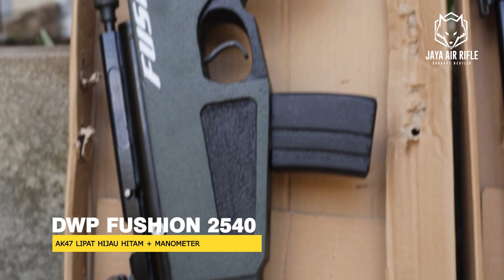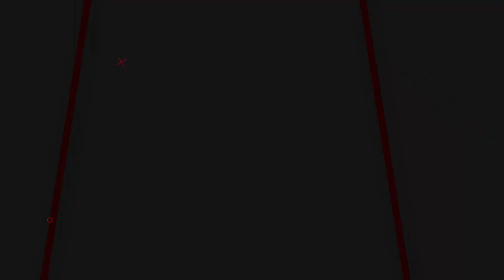PROMO CUCI GUDANG SENAPAN ANGIN 2023 | SENAPAN ANGIN MURAH TERBAIK SPESIAL PROMO BULAN RAMADHAN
📢📢PENTING
Pastikan transaksi menggunakan nomor rekening resmi perusahaan kami :